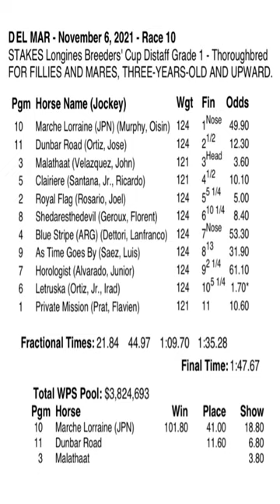The giant upset in the BC Distaff 2021 : $2 million (G1)- 1 1/8 miles Dirt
BC Distaff - 7L Horse Racing - shorts edition